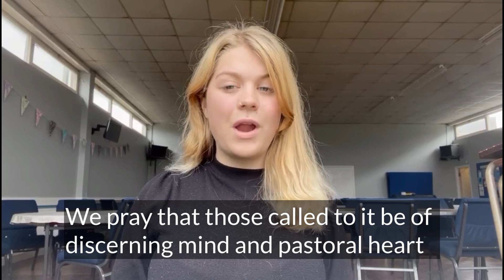Everyday Prayer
Today Millie Smith, Worship and Creative assistant at St. Paul’s Weston prays for the Readers Deanery Wardens elections